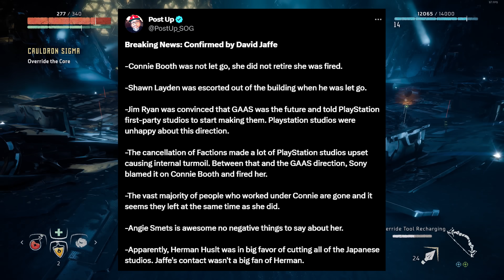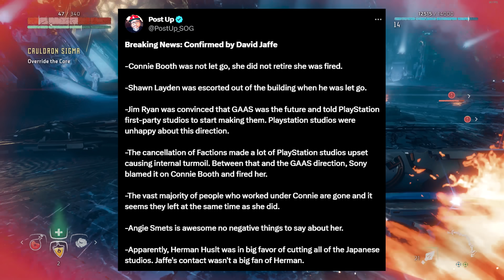Sony PS5 In TROUBLE | Xbox Series X To PASS PlayStation 5 | Xbox & PS5 News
Sonys PlayStation leadership is seeing huge changes that might hurt the PS5 this console generation.

Meanwhile Xbox has been putting the Xbox Series X | S consoles in the best possible position to succeed. Microsoft just closed the Activision Blizzard deal making Xbox one of the biggest gaming publishers in the world.

Could Sony's huge changes hurt the PlayStation 5 this generation? Or will Xbox continue to push forward and make decisions that best help their developers?

Chapters:
00:00 Intro
01:00 Start
02:07 News